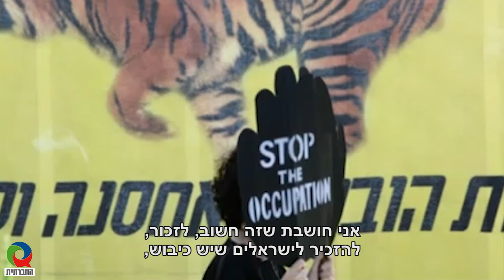עושות כבוד: ראיון אישי עם עליה שטראוס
עליה_שטראוס, בת 83, היא ממייסדות נשים_בשחור, אחד מביטויי האקטיביזם הנשי הבולט ביותר בהיסטוריה של ישראל. בראיון אישי עם כתבת הטלוויזיה החברתית, מספרת עליה על המודעות שהתעוררה בה במהלך השנים למצבם של הפלסטינים, ההישגים, התקוות והאכזבות שחוותה בכל שנותיה כפעילה נגד הכיבוש, והלהט האידאולוגי שלא כבה עד היום. גם היום עליה משתתפת בהפגנות, נלחמת על הערכים שלה, ומנסה לשנות תפישות בנוגע לחיים המשותפים של יהודים וערבים במדינה, ומתנגדת לכיבוש.